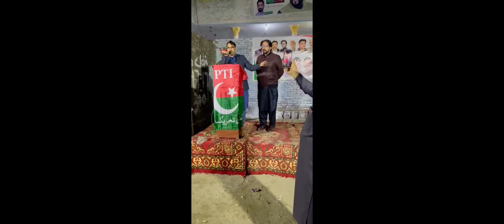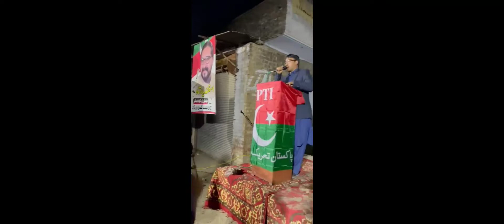PTI Jalsa Abdul Salam |Khan baba |Asfandyar Shah | Junaid Mardani |Lakhkar Khan